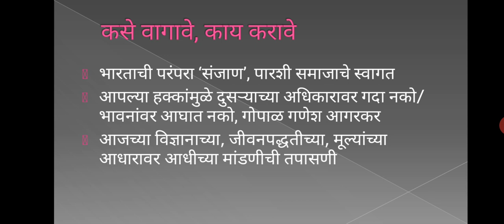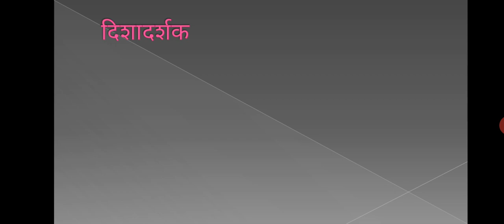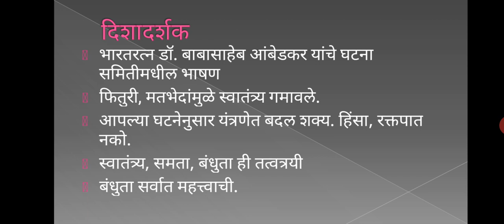सद्भावना आणि युवक २/०९/२०१७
चंद्रशेखर आगाशे शारीरिक महाविद्यालय पुणे येथील सुधीर गाडे यांचे व्याख्यान